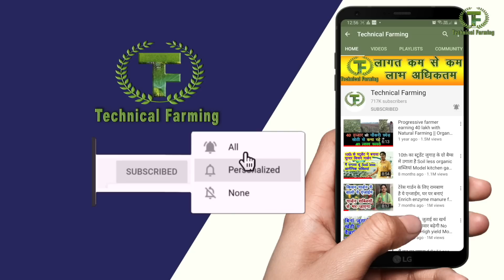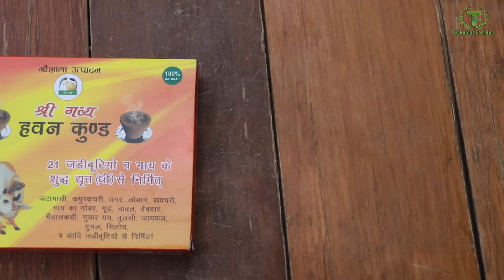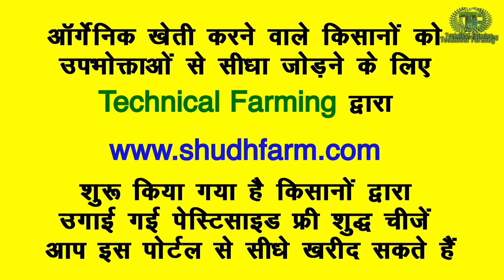आपको फिट बना देंगे महिला किसान के पंचगव्य उत्पाद, एकदम शुद्ध || Technical Farming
महिला किसान ने देसी गाय के पंचगव्य से अलग-अलग उत्पाद बनाए ! यह उत्पाद सेहत के लिए बेहद लाभकारी हैं | गाय सीधे तौर पर तीन गव्य देती है दूध, मूत्र और गोबर | दूध से लस्सी और दही बनते हैं | 5 उत्पादों से अलग-अलग चीजें बनाई जाती हैं जो बेहद शुद्ध होते हैं और इनका प्रयोग करने से सेहत में फायदा होता है, कई बीमारियों को दूर करने में लाभकारी रहती है तो चलिए देखते हैं एक महिला किसान गोपालन को कैसे फायदे का सौदा बना रही है और लोगों की सेहत को ठीक कर रही है | इस महिला किसान का नाम है नीर आर्य, यह दिल्ली की रहने वाली है | देसी घी, दूध, लस्सी, फ्लावर्ल्ड गोमूत्र और कई चीजें तैयार कर रही है |
A women farmer who started dairy farming converted it into a profitable venture by making panchgavy products. She started it 3 year back and now she is running it successfully. Desi cow gives milk, gomutra and cow dung these 3 out put is used for making various by products. From milk we get curd and desi ghee. With all these 5 products we can make various healthy products.  This is very much beneficial for health. How this women farmer making desi cow farming profitable venture here is the complete story.